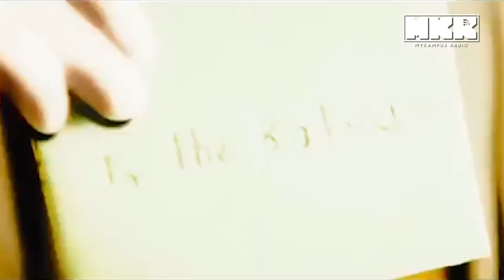Dari Twilight Ke Batman! Bagaimana Robert Pattinson Menjadi Dark Knight Terbaru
Ikutan trailer Batman yang baru keluar ni, ramai tertanya-tanya layak ke RobertPattinson ni jadi the next Batman? Bukan ke dia hanya ada muka handsome tapi tak reti berlakon, macam wataknya dalam TwilightSaga tu? Jom kita tengok perjalanan si Edward Cullen ni untuk diiktiraf dunia Hollywood sebagai seorang yang layak pegang watak Dark Knight yang akan datang!